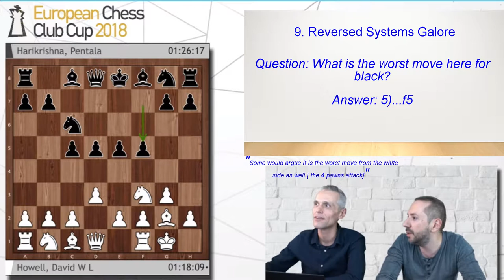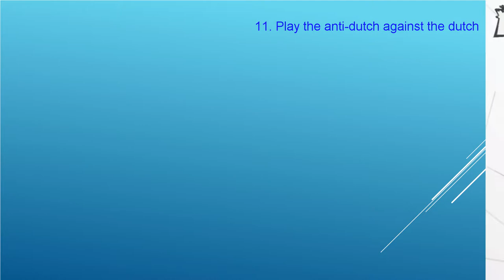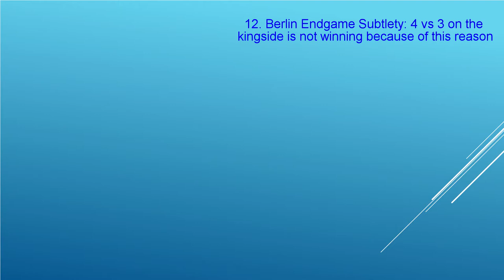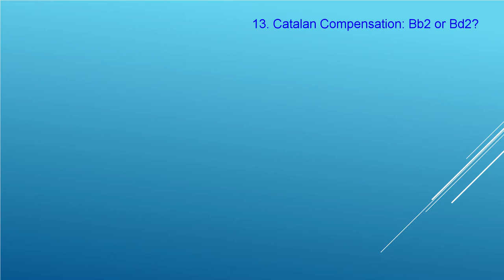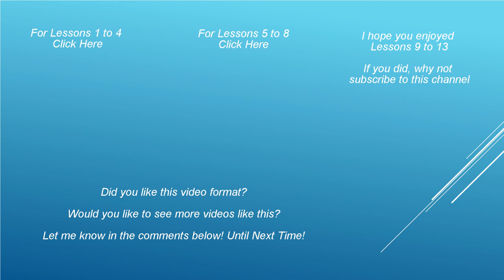When To Bluff In Chess | This GM taught me so much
What a question to ask! When do you go for the riskier option? Listen to this GM's answer.

This video will cover Lessons 9 to 13 of the Club Cup

These types of videos are for people who love chess, but cannot spend a lot of their time watching excellent commentary from grandmasters like Papaioannou. I have taken out his highlights, and put them into a video, along with some of my own explanations, to share with the viewers, to share with the world Papa's wisdom.

Number 9
0:00 These videos are for people who love chess
00:40 Reversed Systems: Reversed Grunfeld, Kings Indian, Saemisch, 4 pawns attack
Number 10
3:05 When to bluff in Chess
Number 11
06:00 Play the Anti-Dutch against the Dutch.
07:12 Here is a funny moment about Papa thinking about giving up chess
Number 12
07:42 Berlin Subtlety: 4 vs 3 on the kingside is not winning because of this reason.
Number 13
08:41 Catalan Compensation: Put Bishop on d2 or b2 ?
10:55 Final Funny Moment

Grandmaster Lessons 14 and onwards coming your way.